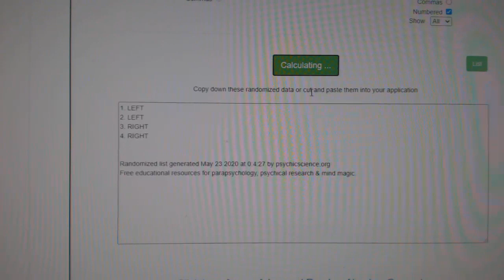Multi Randoms - C&C GB #11,408